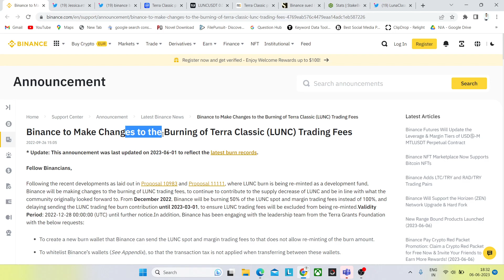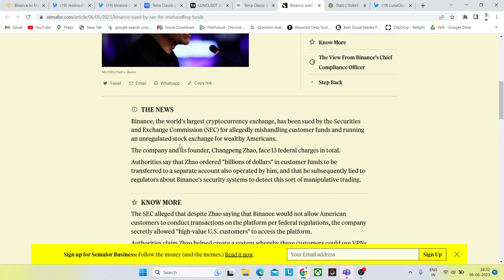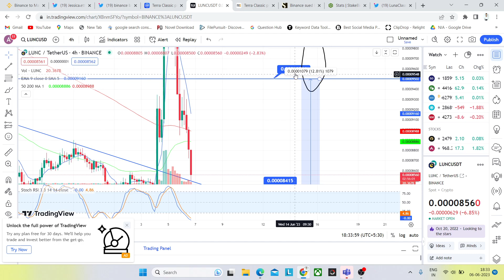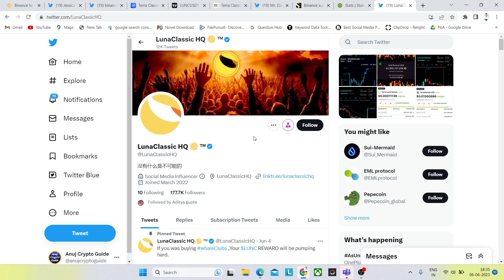terra classic news today | Terra Classic (LUNC) to $1🚀 CZ Binance big खुलासा😱 Lunc Price Prediction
In this video I am going to explain can luna classic reach 1 dollar? and Binance burn 1 Billion Lunc worth $95,000 and Burn tax proposal of 1.5% on transaction | Terra classic price prediction and technical analysis.

Can Luna Classic reach $1?